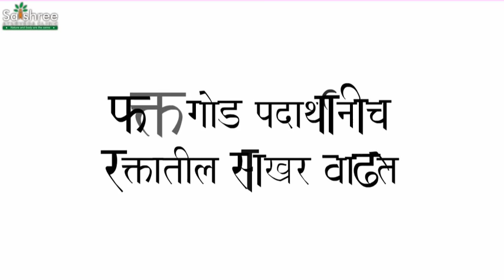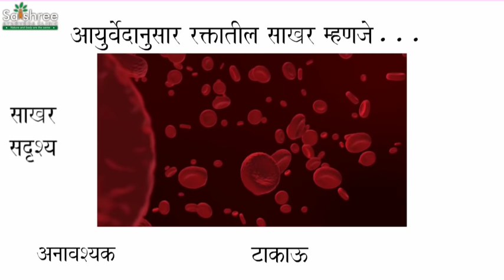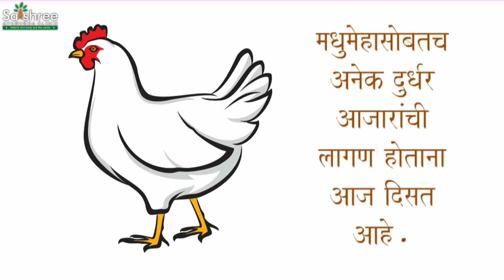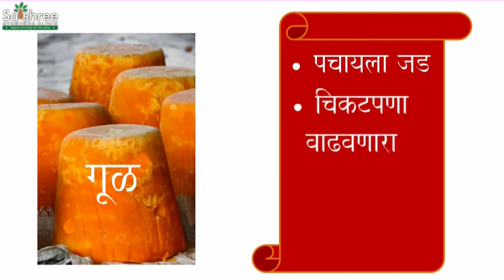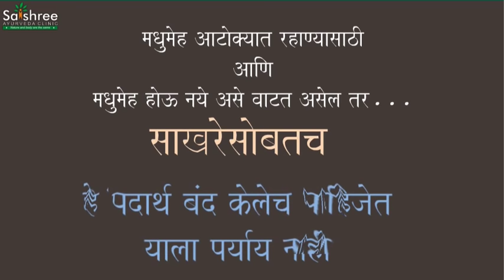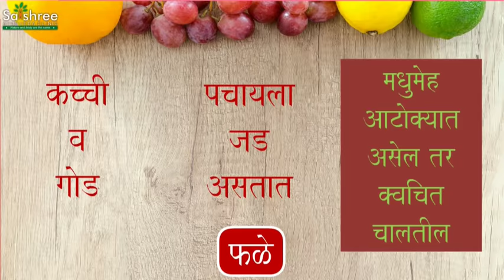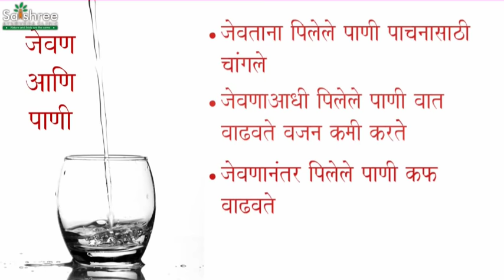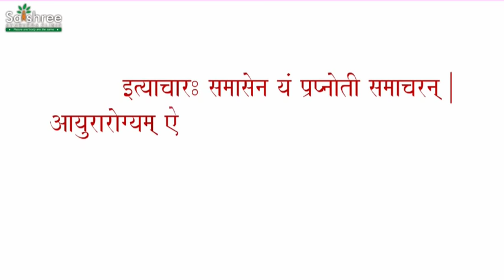मधुमेह आणि आयुर्वेद भाग ५ | गोडाचे पथ्य | तरीही रक्तातील लघवीतील साखर जास्त का?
मधुमेह हा फक्त गोड पदार्थांनीच वाढतो अथवा निर्माण होतो हा आपल्या सर्वांचा “गोड” गैरसमज आहे. फक्त आयुर्वेदातच मधुमेह होण्याच्या कारणांमधे जे इतर पदार्थ सांगितले आहेत त्या पदार्थांच्याबद्द्ल ऐकून तुमचा मधुमेहाच्याबाबतीतला दॄष्टिकोन बदलेल आणि आपण गोड पदार्थांचे पथ्य पाळून देखील आपली साखर कमी का होत नाही याचे उत्तर तुमचे तुम्हालाच मिळून जाईल. व्हिडीओ शेअर करायला विसरु नका. याचा फायदा सर्वांना होऊ द्या.